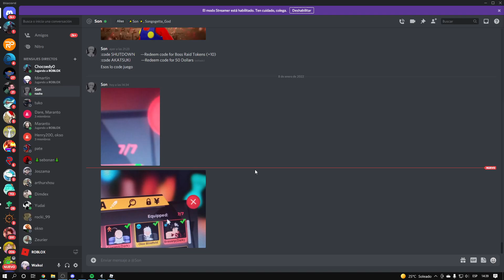TODO SOBRE LA NUEVA ACTUALIZACIÓN DE ANIME FIGHTERS SIMULATOR